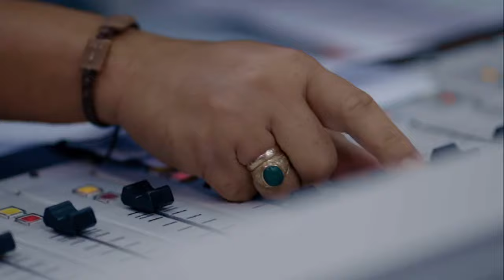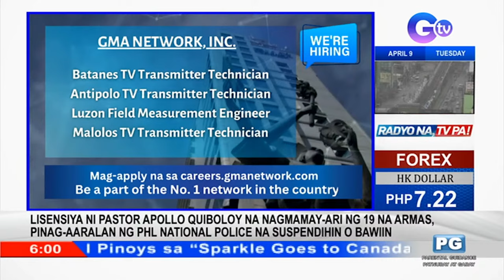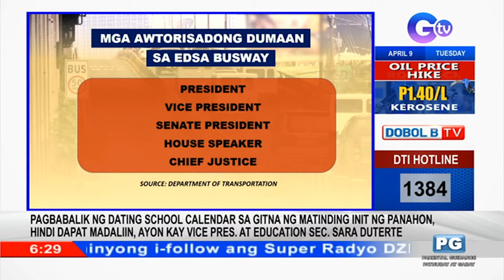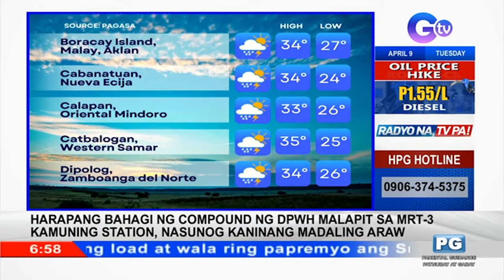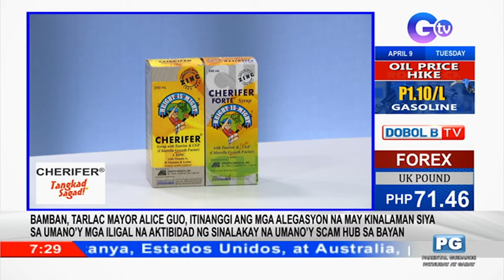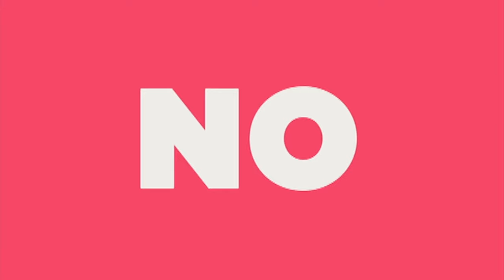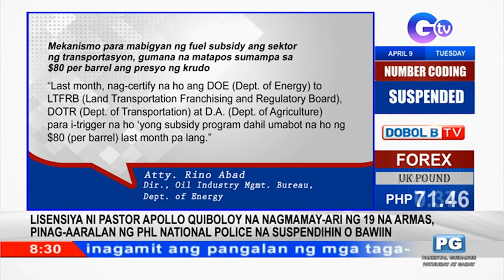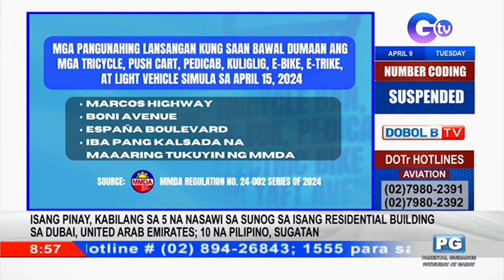Dobol B TV Livestream: April 9, 2024 - Replay